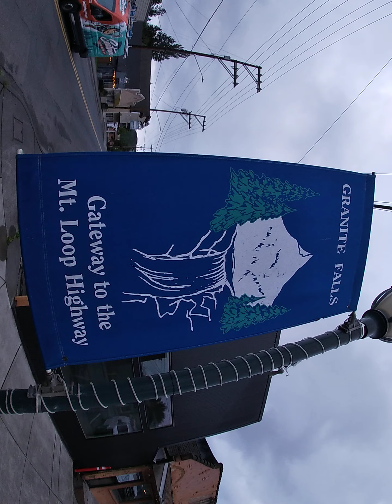The Worlds Largest Art Project,,Granitefallsart2